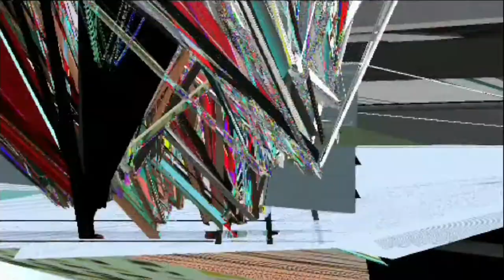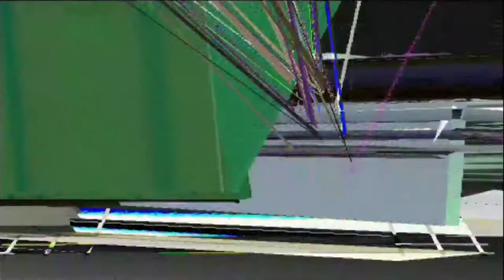Gl0tchKons0lE #2: SmackRaw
Wrestling with abstraction.